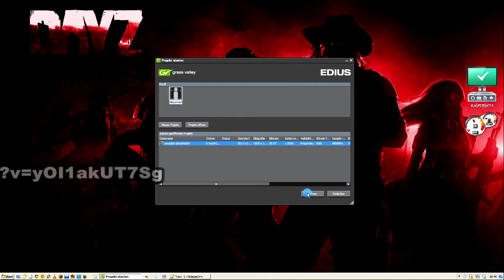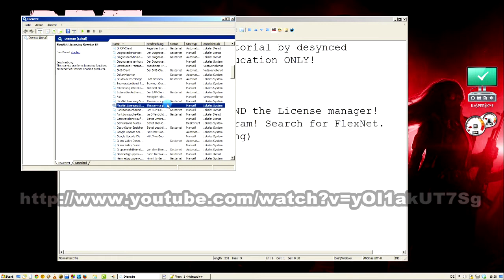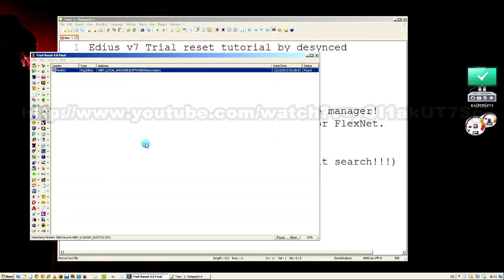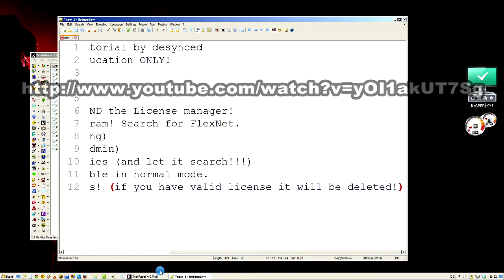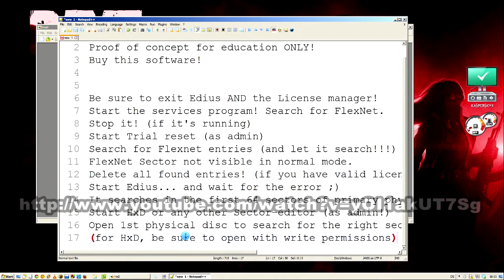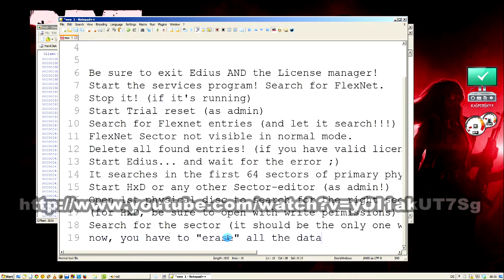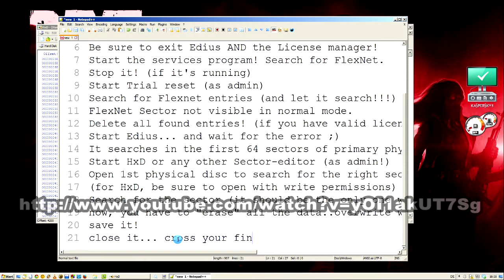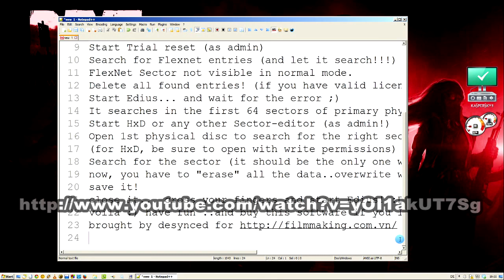edius trial poc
Just a proof of concept how the trial time of Edius software is resetable.
Buy this Software if you like it!